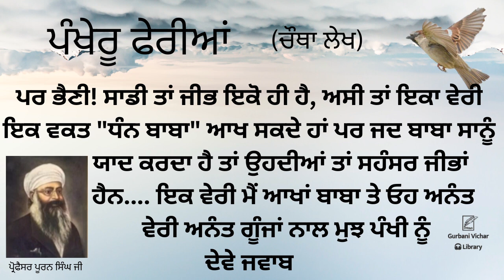Pankheru Feria Part 4 Professor Puran Singh Ji Spiritual Talk